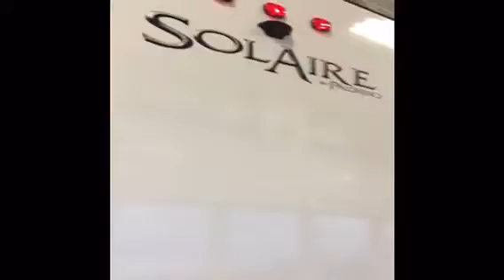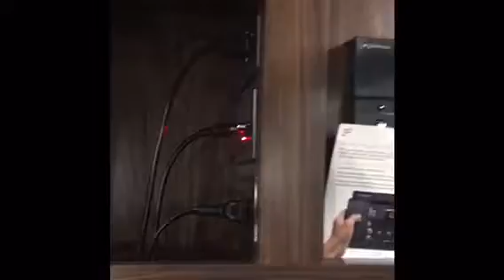Coachworks RV- 2018 Solaire 268BHSK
Brand-New Floorplan for Solaire!!!

Power Awning w/LED Lights
Dexter TORFLEX Torsion axles – independent suspension, rubber cushioning eliminates metal-to-metal contact
Furrion HDMI DVD/Bluetooth/HDMI Stereo
Power Tongue Jack
13,500 BTU Ducted A/C
Tub Surround w/Skylight
Gel Coated Front Cap
Ball Bearing Drawer Guides
Microwave
Slam latch exterior baggage doors with magnetic door catches
Crispy White Gel Coat Fiberglass
LED Interior Lights
8 cubic foot Dometic refrigerator
Fully enclosed underbelly
TV bracket and speakers
Powder coated exterior kitchen tops and base – designed for the exterior elements
Alpha Superflex roofing
Glass top flush mount range cover
Solid surface countertops
46" Mega booth standard in non-island kitchen models
Skylight in every kitchen and includes a night shade
Raised panel cabinet doors
Porcelain foot flush Dometic Toilet
USB charging station